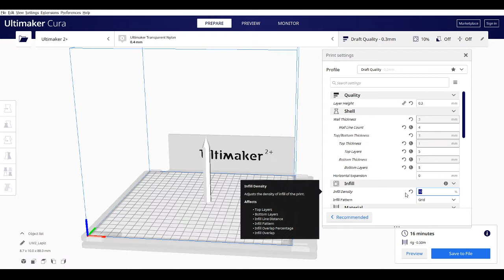Pencil 3D printing settings